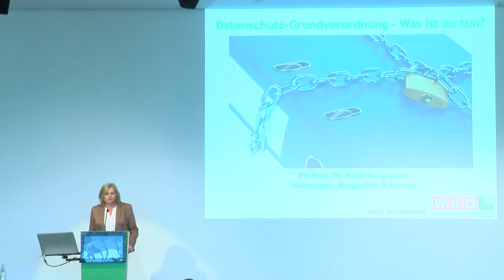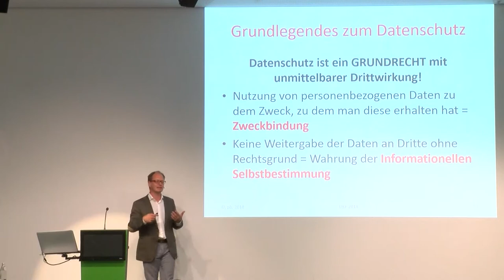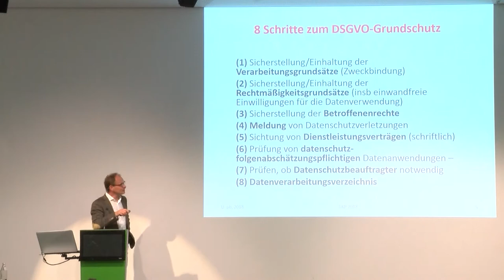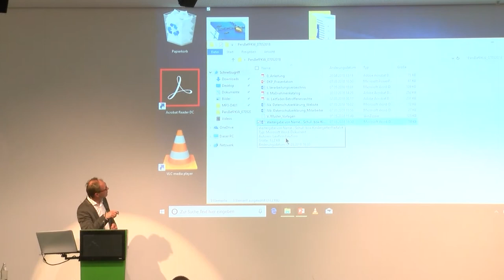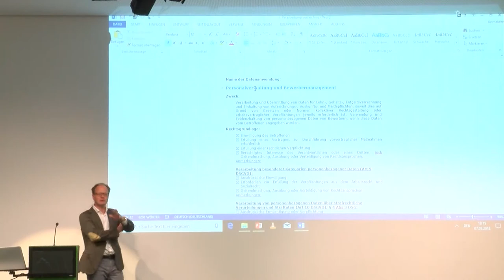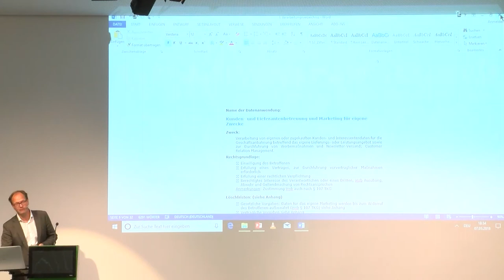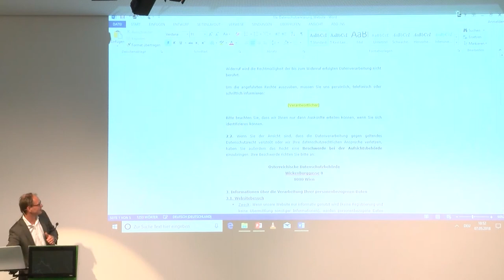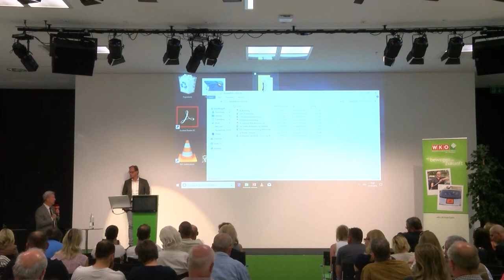Datenschutz-Grundverordnung – Was ist zu tun?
Informationsveranstaltung und Servicepaket - Beförderungsgewerbe mit Personenkraftwagen, Fachgruppe